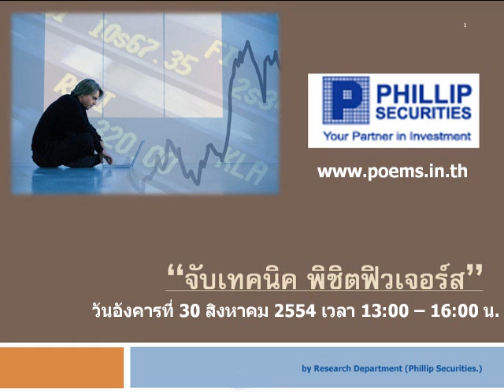กลยุทธ์ทางเทคนิค บล.ฟิลลิป (23 ส.ค. 54)